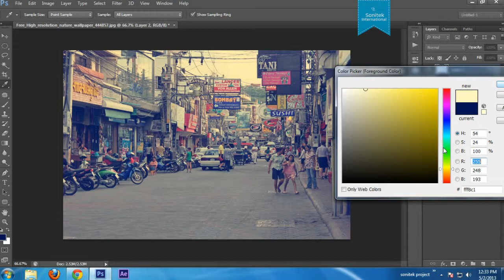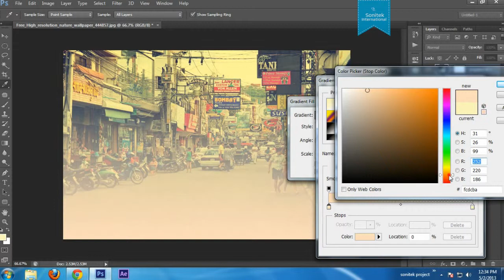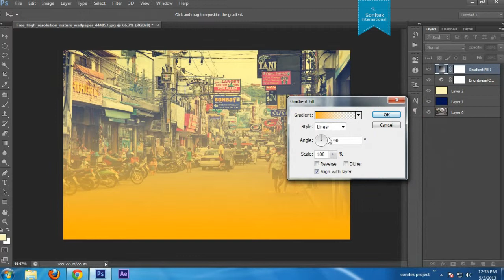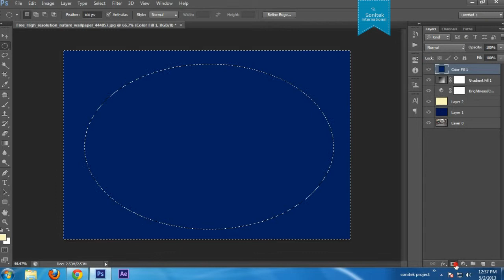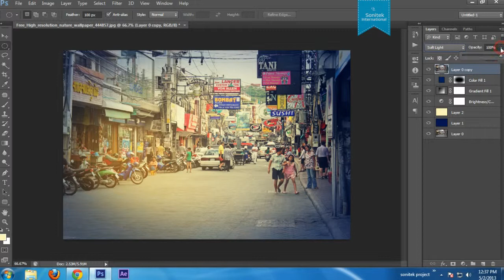6th Day in Web Design Company Toronto Vintage Effect Photoshop Tutorial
Web Design Company Toronto, helps you to create the Vintage Effect, that gives Vintage Look and Retro Look to your photos. We created this video to show you the simple and easiest way to create vintage effect in photos.